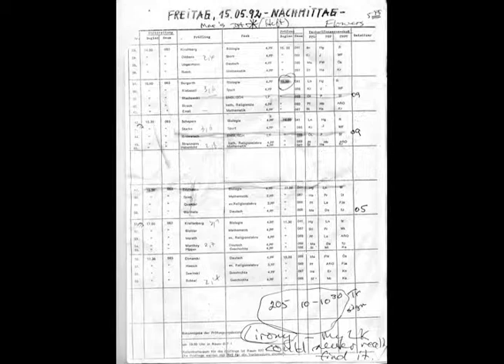应告知 我们关于宇 宙的